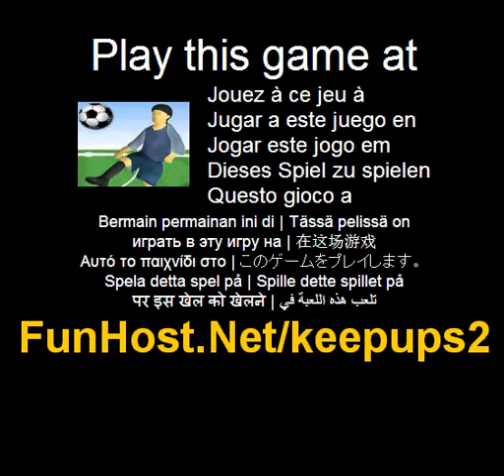Keep ups 2 - joc Video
La Acesta este un joc extrem de dependenta care teste de fotbal abilitatile dumneavoastra si de reflexe. Scopul este de a încerca si sa pastreze o minge de fotbal în aer pentru atâta timp cât poti. Lovi cu piciorul mingea si o împiedica sa cad pe sol. Daca reusiti sa obtineti un scor mare, apoi sa prezinte scorul în mare scor de masa si de a evalua clasarii în întreaga lume! distractie placuta! -Lovi cu piciorul mingea în sus= folosi mouse-ul (click stânga butonul). Joaca acest joc video la Acest joc este listat în categorii: Ball fotbal abilitati fotbal sport Joc - www - Facebook - Twitter - YouTube